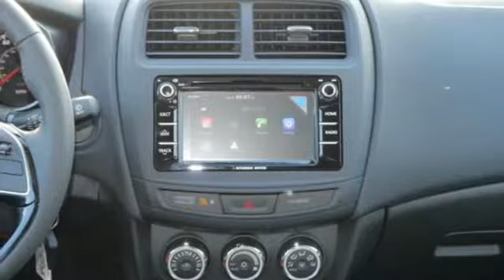New 2017 Mitsubishi Outlander Sport Saint Paul White-Bear-Lake, MN #84274 - SOLD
Year: 2017
Make: Mitsubishi
Model: Outlander Sport
Trim: LE 2.0 AWC CVT
Engine: 2.0 L 4 Cyl. Cyl.
Transmission: Automatic
Color: Labrador Black Pearl
Stock #: 84274
VIN: JA4AR3AU6HZ069869
** WOW: This Outlander Sport Limited Edition is loaded with 11 unique features that make this an incredible deal. Touch Screen Apple Car Play/Android Auto Audio system with CD player, Back up Camera , Heated Seats, Super-Wide HID Headlights, Fog Lights and 18 Black Aluminum Wheels! Combine these great features with White Bear Mitsubishi's FREE Lifetime Powertrain Warranty and a 5 year 60,000 mile comprehensive warranty and you have one of the best values on the market.

Address:
3400 Highway 61 North